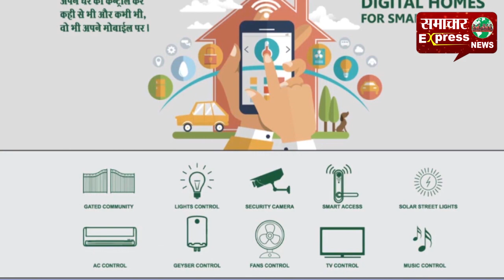चुनाव से पहले ही तैयार हो गयी थी धान घोटाले की साज़िश